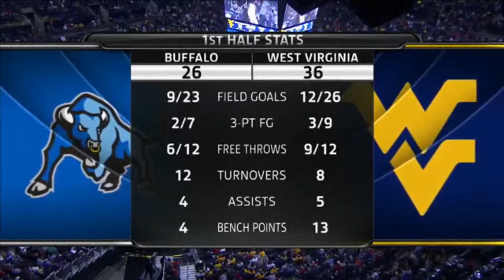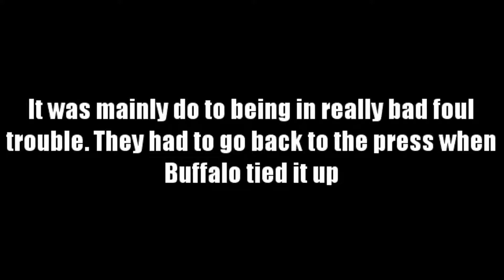Every WVU press vs Buffalo (2015 Round of 64)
One of the reasons I am a big fan of college basketball is how different teams go about winning. When Press Virginia became a thing about 5 years ago I was into it.

Over the course of this game
WVU forced 9 turnovers with the press
Buffalo missed 9 hurried shots against the press
WVU forced Buffalo to take 3 time outs to avoid a 5 second call
Buffalo broke the press for 4 made baskets and 10 times to set up their half court offense
WVU fouled 4 times while pressing
and there like 2 kicked balls over the course of the game.